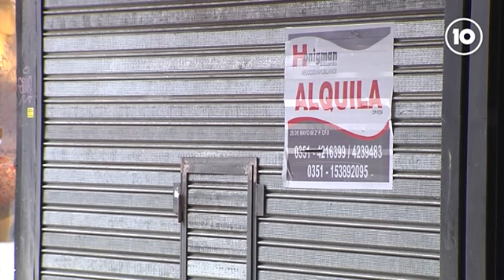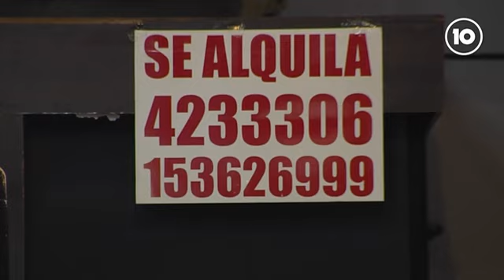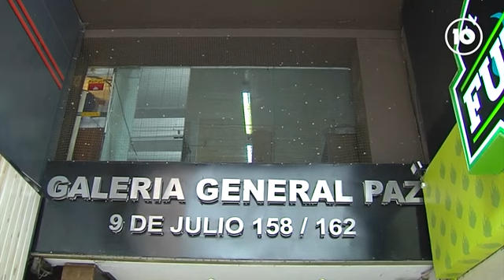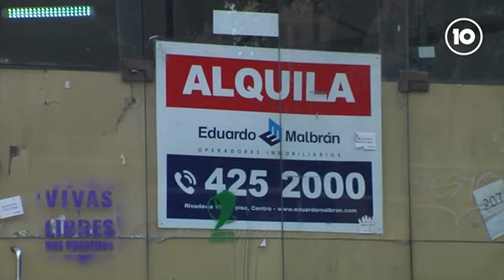“Angustiante” situación en Córdoba por masivo cierre de comercios